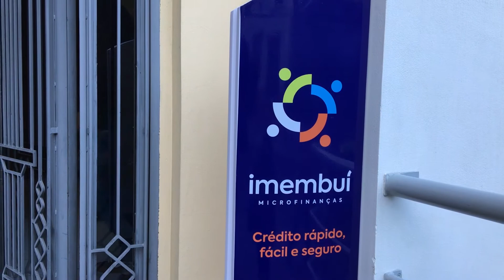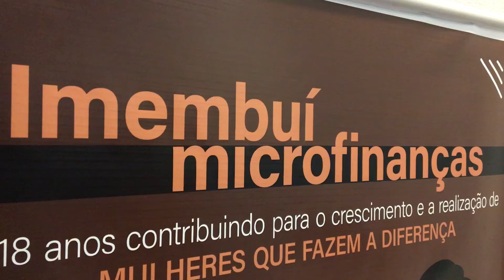PorTodosNós: Imembuí Microfinanças cria linha de crédito durante pandemia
Saiba mais sobre o trabalho dessa Organização da Sociedade Civil de Interesse Público (Oscip)